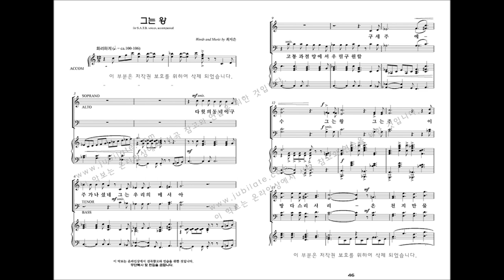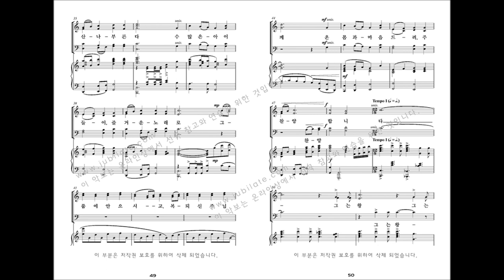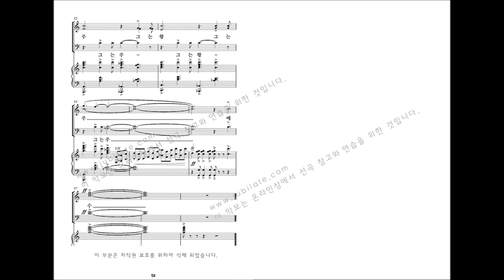[부활절 칸타타] 최지은 '그날' 05.그는 왕